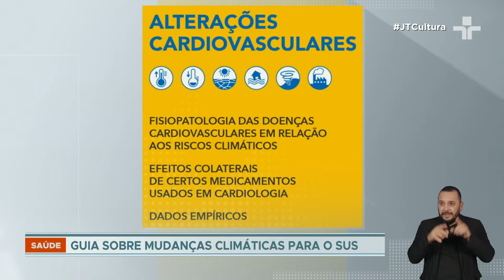Ministério da Saúde lança guia sobre efeitos das mudanças climáticas na saúde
Segundo o Ministério da Saúde, o guia é baseado em uma publicação da Organização Pan-Americana da Saúde e atende às necessidades do SUS.

Ele mostra os impactos na saúde das mudanças climáticas de forma geral e, em seguida, traz uma lista dos riscos climáticos, como calor, inundações e secas.

Na sequência, detalha cada problema de saúde, como, por exemplo, alterações cardiovasculares, e como isso afeta o organismo, dependendo dos efeitos do clima.

O objetivo é facilitar o atendimento dos pacientes pelos profissionais de saúde e trazer agilidade e segurança para os tratamentos frente às recentes mudanças climáticas.